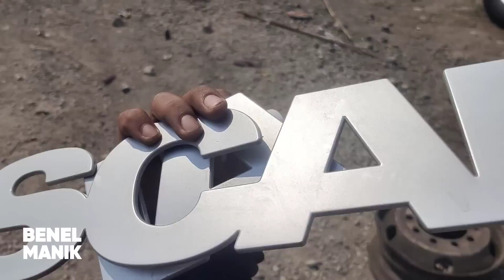LAKA TRUK KARENA SOPIR BOHONG (3) ‼️ AKHIRNYA TRUK KEMBALI GAGAH,PAK SOPIRNYA SANGAT BAHAGIA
LAKA TRUK KARENA SOPIR BOHONG ‼️